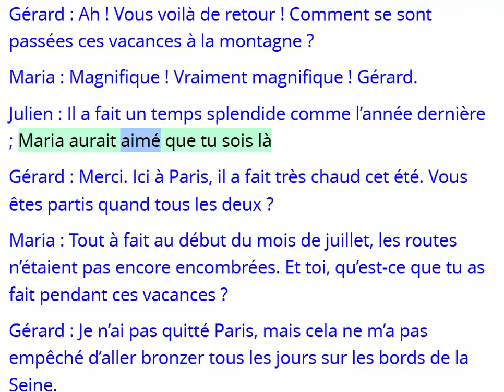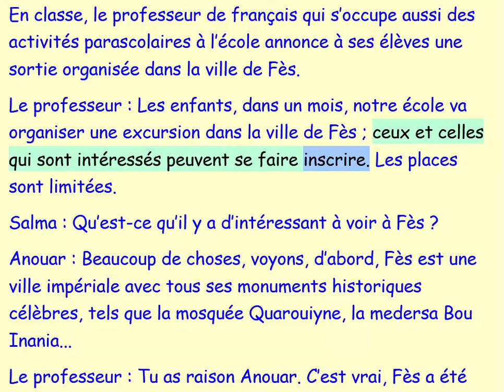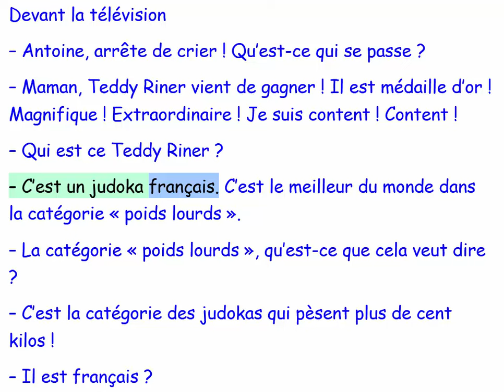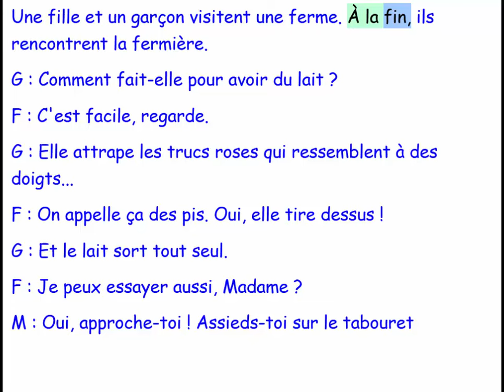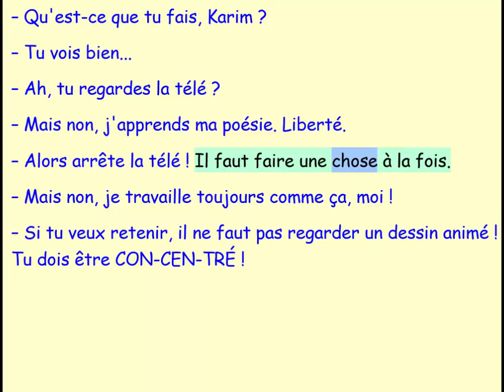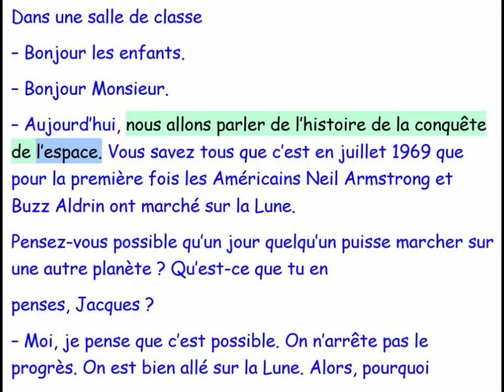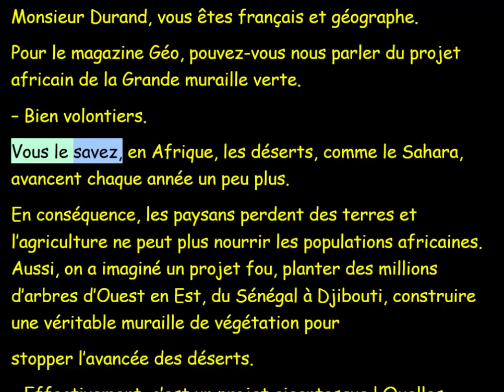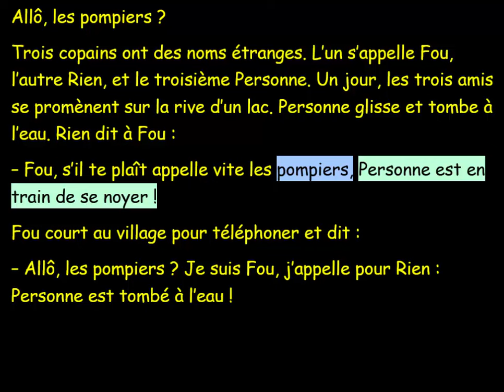coquelicot CM2 : tous les dialogues du livret d'activités